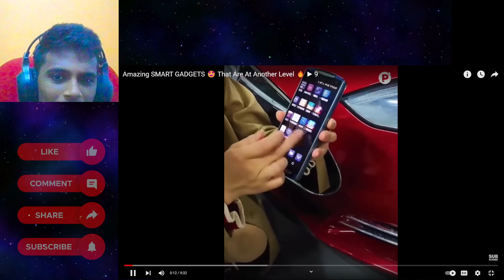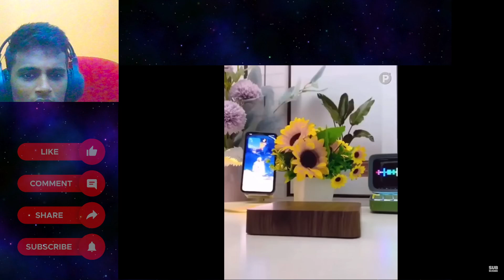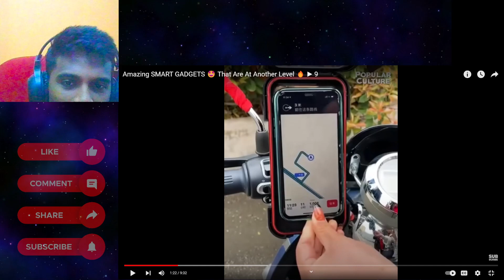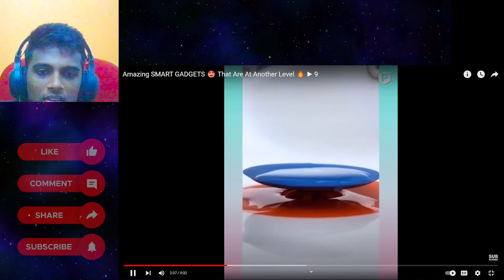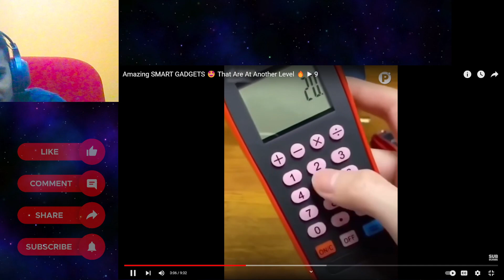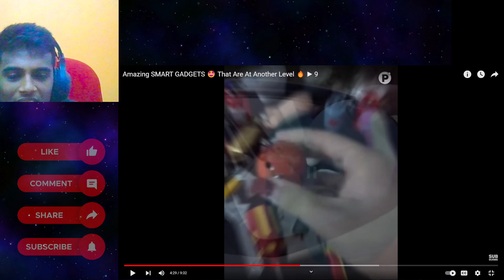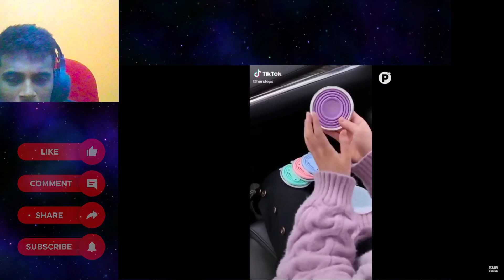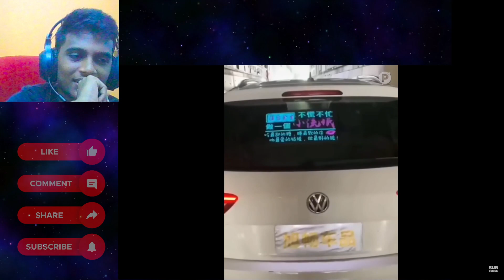හිතාගන්න බැරි Gadgets | Sinhala Reaction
Unimaginable Gadgets | Sinhala Reaction

Original video :

Description Tags: Lionkolla〡Maniya 〡Chabhi〡Maniya streams〡Kadiya Gaming 〡CoryxKenshin

In TODAYS Video : I am going to react to Funny animation sinhala

sinhala cartoon funny video,
sinhala funny dubbing cartoon,
spider man cartoon funny moments sinhala,
funny sinhala cartoon songs,
funny cartoon movie sinhala,
kauda boy sinhala cartoon funny,
sinhala dubbed funny cartoon,
comedy cartoon sinhala,
animation cartoon sinhala,
sinhala cartoon dubbed,
funny cartoon in sinhala,
funny cartoon video sinhala,
sinhala cartoon cartoon